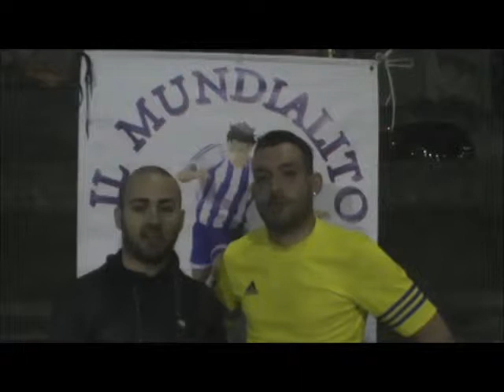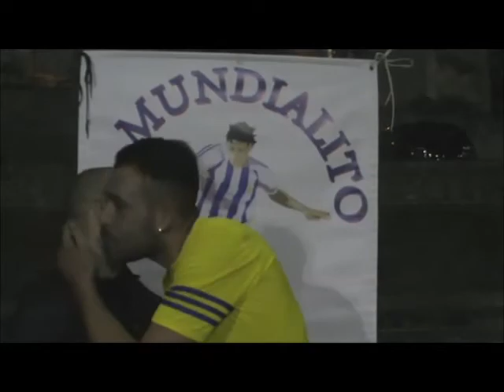"Il Mundialito" 5°Ed., 1° G. Europa League: Partenopei - Real Seleçao: Intervista Giuseppe Di Vaio